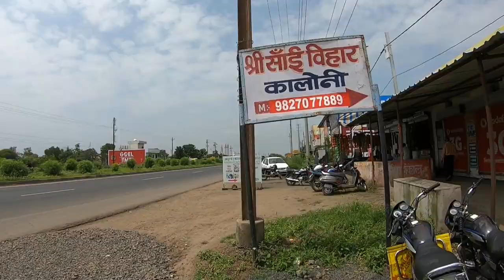Part 2 || indore ujjain road property || plot near arvindo hospital indore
𝗔𝗯𝗼𝘂𝘁 𝗠𝗘:
जो लोग पहली बार मेरे चैनल PropertySearchwithPankaj पर विजिट कर रहे हे उनको में बताना चाहता हु की, मैं इंदौर और उससे आस पास से लगी हुई टाउनशिप और पास के शहर की प्रॉपर्टी, जैसे मकान, प्लाट, रौ हाउस, फ़्लैट आदि के विडिओ इस चैनल पर अपलोड करता हूँ | यदि आप लोग भी मेरे आगे आने वाले वीडियो की नोटिफिकेशन सबसे पहले पाना चाहते हे तो PropertySearchwithPankaj चैनल को सब्सक्राइब कीजिये साथ ही बेल आइकॉन को भी प्रेस कीजिये